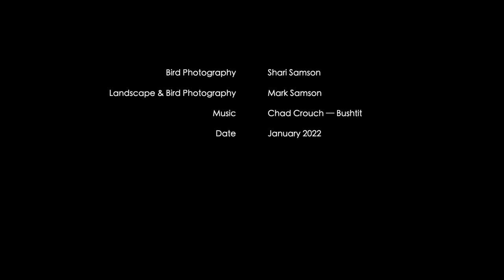South Island New Zealand - A Collection of Photographs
As we continue to explore the South Island/Te Wai Pounamu of New Zealand/Aotearoa we keep discovering new mountains, lakes, trails, and birdlife.
This video showcases some of the highlights from our summer of 2022 road trip around the central South Island. We landed in Picton and headed south to camp at Taylor Lake and Ashley Gorge before venturing over to the West Coast via Arthur's Pass. Our route then took us further south to Jackson Bay via the glaciers, before heading over Haast Pass to Hawea and up to Aoraki/Mt Cook. We then cycled the Alps to Ocean Cycle Trail to Oamaru before driving north back to Picton and over to the North Island and home.
Social
Camera Gear
Music
Category
Travel